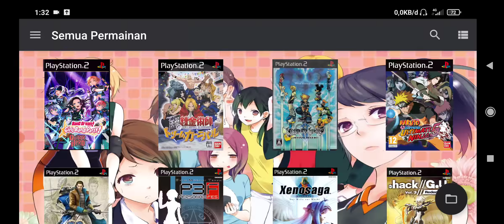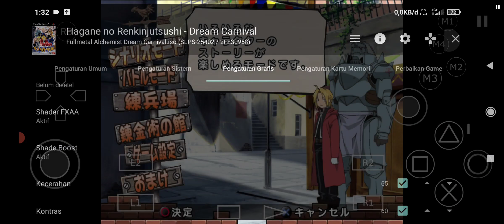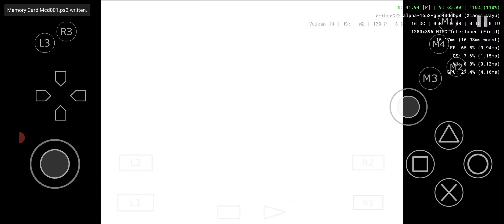Fullmetal Alchemist: Dream Carnival - AetherSX2 Emulator PS2 Android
Fullmetal Alchemist: Dream Carnival adalah gim pertempuran PlayStation 2 yang didasarkan pada seri anime dan manga Jepang, Fullmetal Alchemist. Video game ini diterbitkan oleh Bandai dan dirilis pada 22 Juli 2004 di Jepang.

Game Fullmetal Alchemist Dream Carnival ini hanya rilis di jepang jadi bahasa di dalam game pun menggunakan bhs jepang, game ini sendiri berjalan dengan lancar di aethersx2 baik di openGL ataupun Vulkan.

Game: Fullmetal Alchemist: Dream Carnival
Platform: Playstation 2
Emulator: Aethersx2
Device: Poco X3 Pro

• Untuk emulatornya silahkan download di playstore